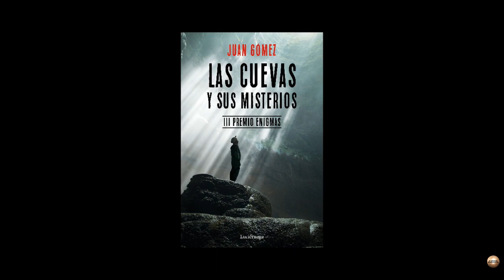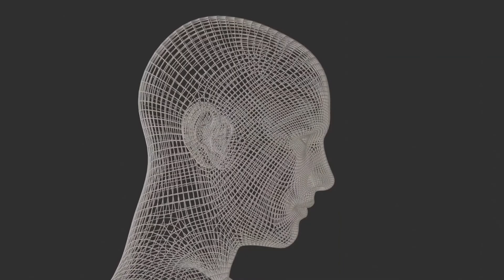1er Congreso Los Poderes Ocultos de la Mente - Ponencia Juan Gómez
A continuación os mostramos la ponencia de Juan Gómez en el 1er Congreso Los Poderes Ocultos de la Mente.

Juan Gómez trató el tema "Las cuevas y sus misterios", donde nos habló en su entretenida ponencia de cuevas, el primer espacio de vida del ser humano y las diferentes historias y leyendas que hay alrededor de estos espacio.

Prohibida la reproducción total o parcial de este vídeo sin el consentimiento de los autores, así como la manipulación del mismo.. La Sociedad de Estudios de Médiums y Psíquicos no se hace responsable de las opiniones de los ponentes